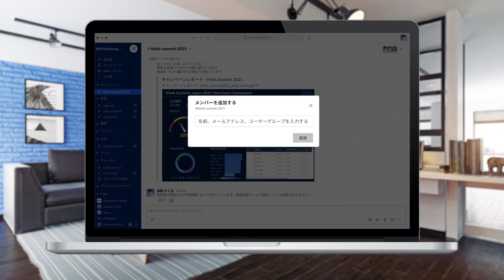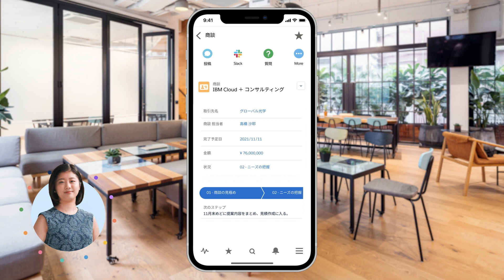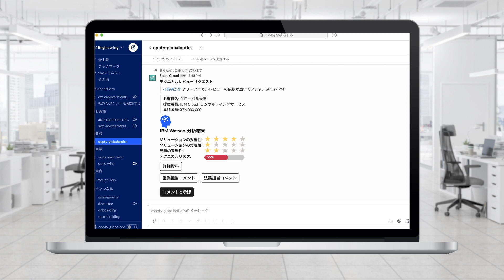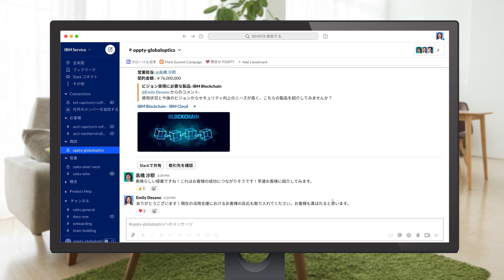【ビジョンデモ - IT・ソフトウェア業界】 IBM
IBMではSalesforceを活用した「Digital HQ」を構築し、どこからでもビジネスを強力に推進しています。ビジネスを取り巻く環境が劇的に変化を遂げる中で、新しい働き方を自ら実践し、その経験やスキルを提供してDXを牽引しています。
このビジョンデモでは、すべてのステークホルダーと信頼関係を築くための基盤としてSlack、Tableau、Sales Cloud、Service Cloudを活用し変革をし続けるIBMのビジョンをご紹介します。

※あわせてチェック！IBMの事例動画はこちら